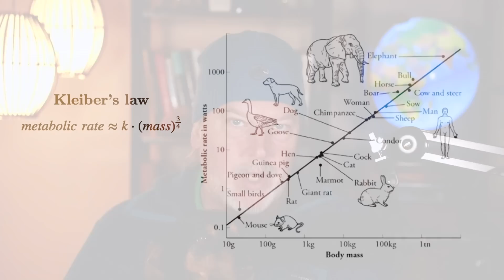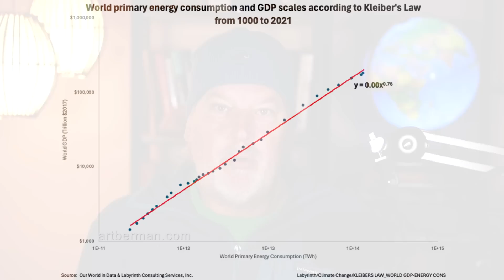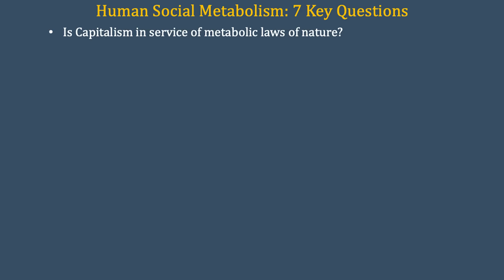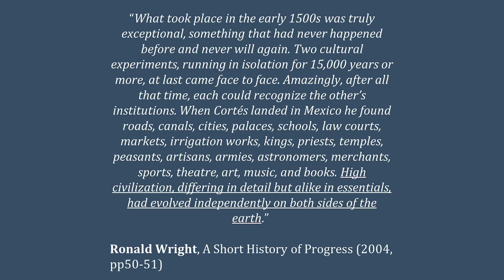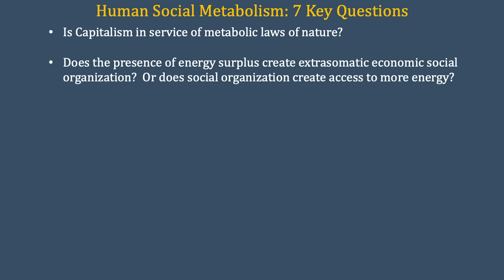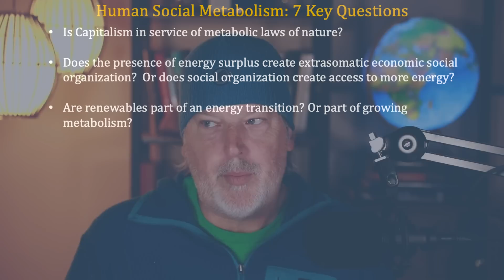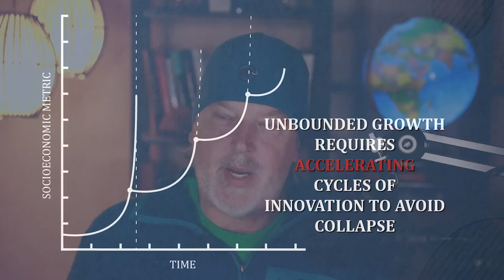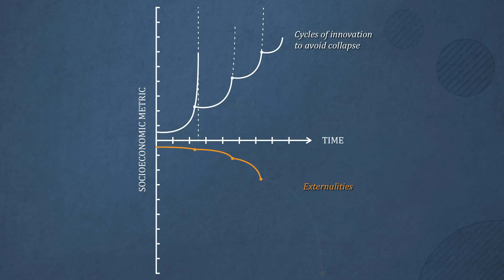Human Social Metabolism - 7 Key Questions | Frankly #59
Description:
Based on this week’s podcast episode with Geoffrey West, which covered how biological scaling applies to human economies, this week’s Frankly is a reflection on what this might mean for the future of our societies. Throughout history and up to today, there are scaling patterns driving our social and infrastructural metabolism - potentially shedding light on some long debated questions about the limits of our ability to design our societies. Do we as humans have the agency to create different paths towards less resource consumption, or are we trapped within a previously hidden law of nature? Will the resource and waste limitations of our biosphere force us to live differently, regardless of our choices? More hopefully, can understanding we have a metabolism change our metabolism, and steer futures away from the current default?